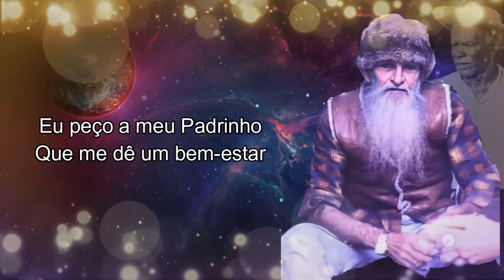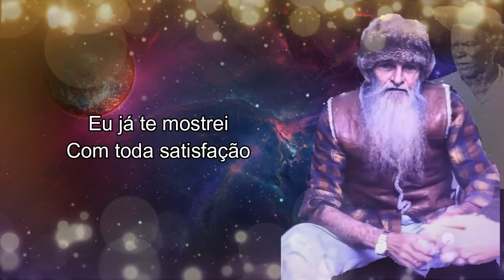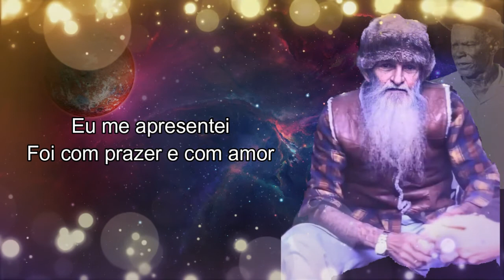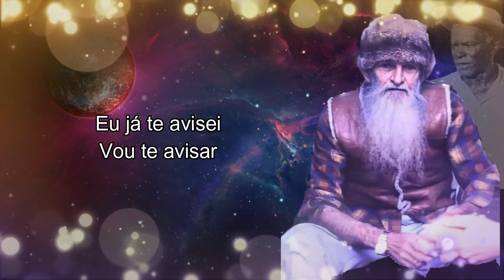Hino #34 - É mais uma Rosa (Gravação Oficial Estúdio)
Com muito amor, satisfação e dedicação que iniciamos os vídeos do Hinário "O Justiceiro" do nosso amado e querido Pad. Sebastião Mota de Melo.

Gravação realizada em Estúdio com a Banda do Céu do Mapiá.